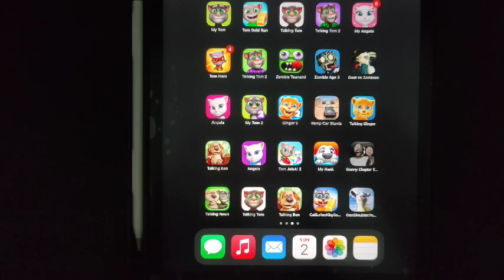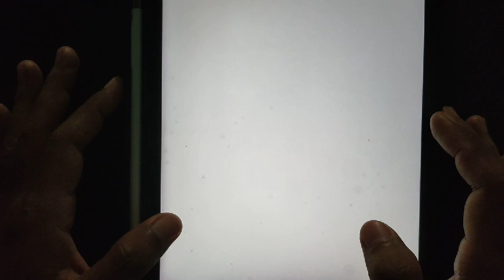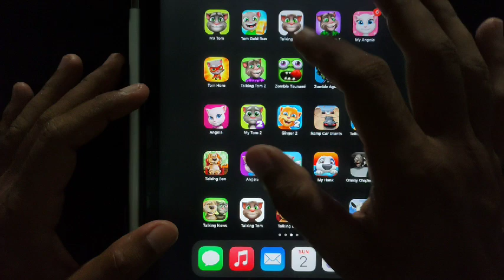Tom Hero, Talking Tom 2, Zombie Tsunami, Android IOS Gameplay by JS UYE Channel